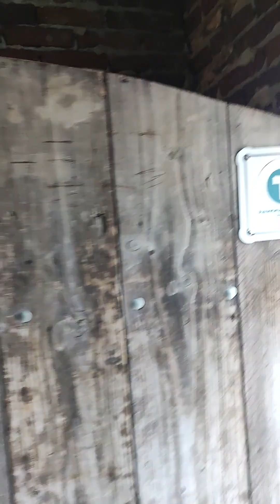spoorweg museum korte film met ilija 2024 🇱🇺🚂🏫🍻🏝️🌐⭐💔🇷🇸🚈🥰🇺🇲🪕👁️🧑‍🎄💫☀️🎄